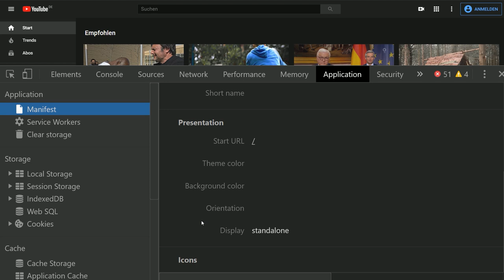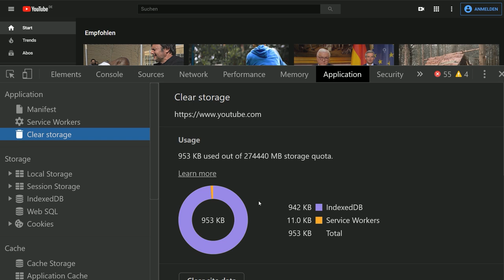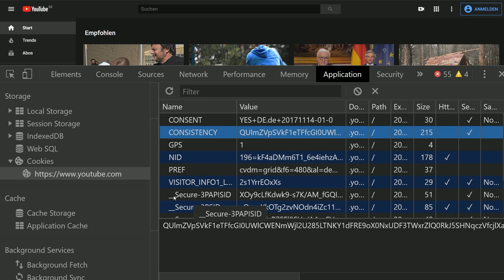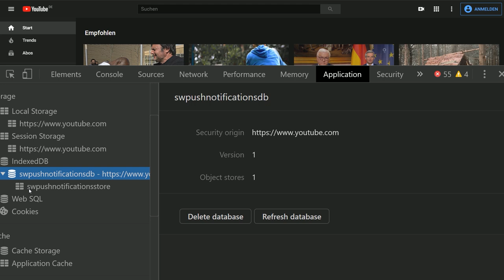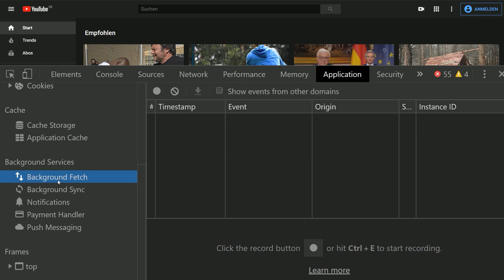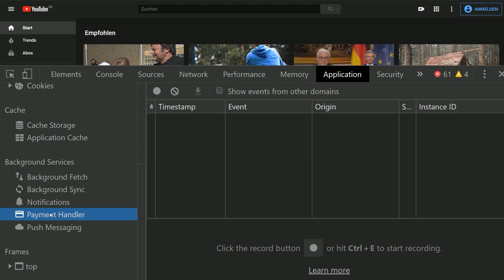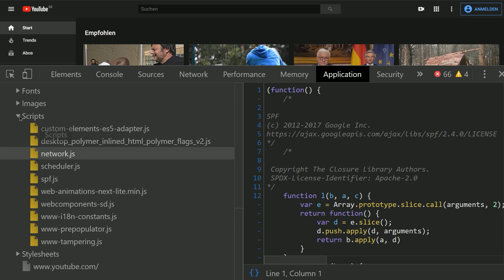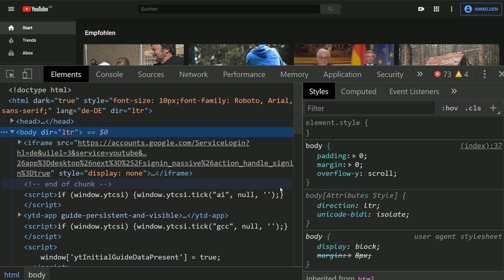Google Dev Tools - Application Tab! 👍 [TUTORIAL]